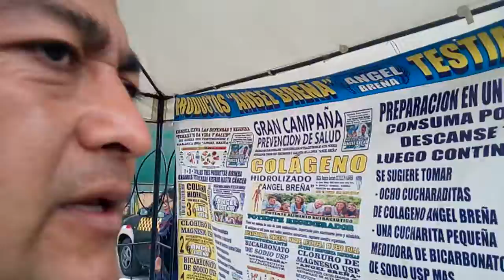COLAGENO MAGNESIO Productos Angel Brena CÁNCER, GASTRITIS, DIABETES, ARTRITIS, TESTIMONIOS